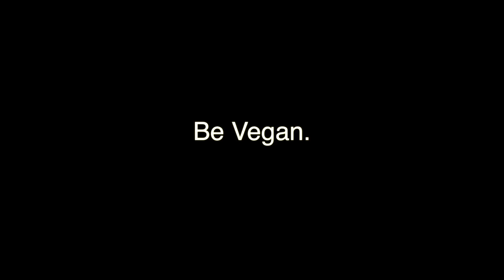James Vs Joey [Post Dominion March Interview]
All filming and organising done by my partner Laura Bell